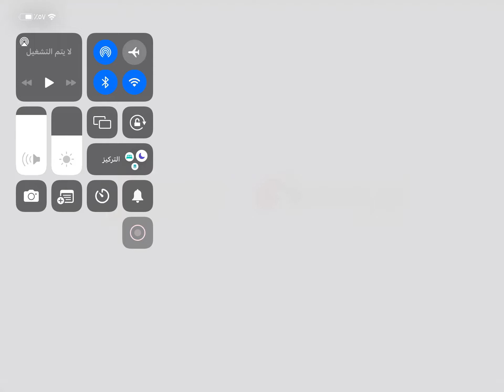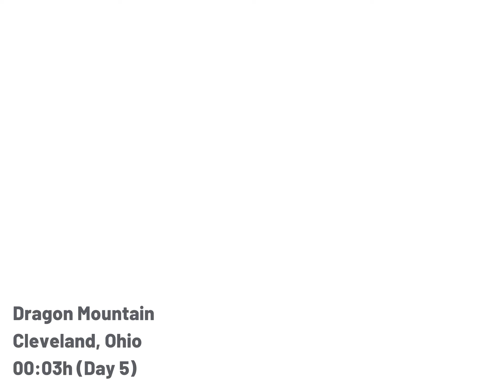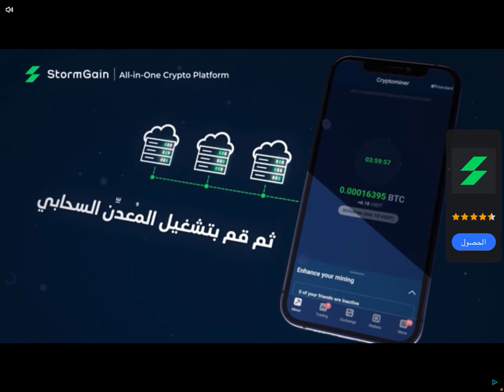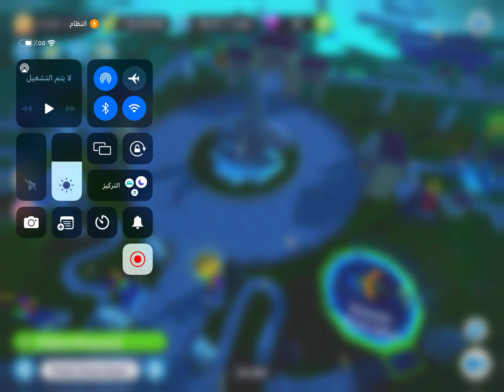لعبة الالعاب جبت 50m كاش وان شاء الله رح اجيب لعبة مره مخيف ￼😳😤😫